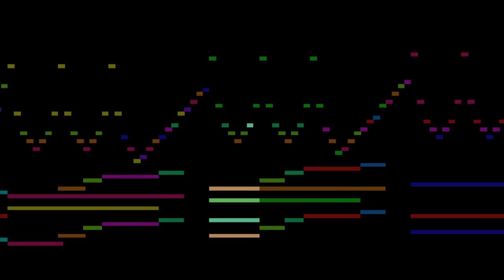Chopin Étude Op. 10, No. 12 - Revolutionary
Decided to make this midiflip of Chopin's Revolutionary Etude, and I would say the musicality remains intact overall, and the last chords are fantastic unlike many midiflip videos I've listened to.